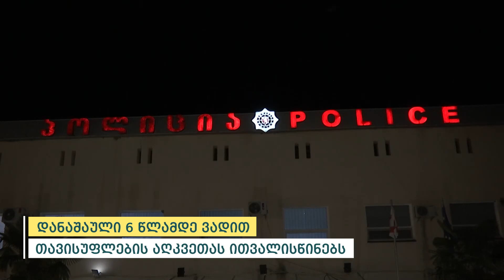კახეთის პოლიციამ დანაშაულის შეუტყობინებლობის ბრალდებით 2 პირი დააკავა